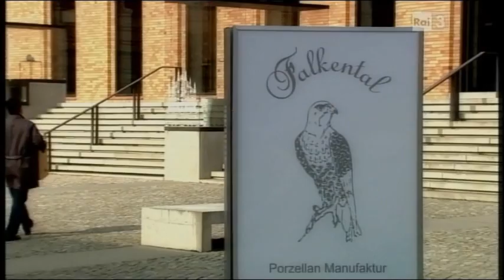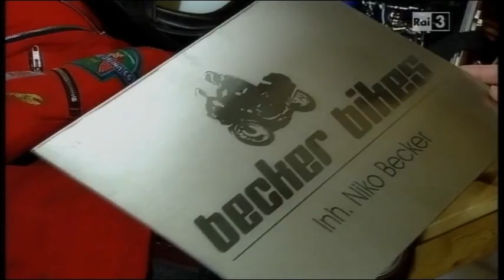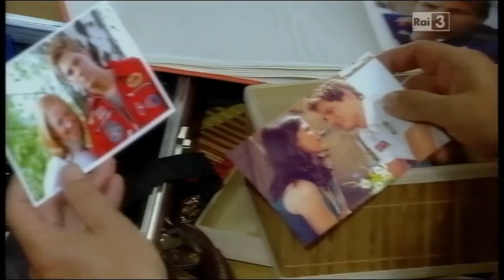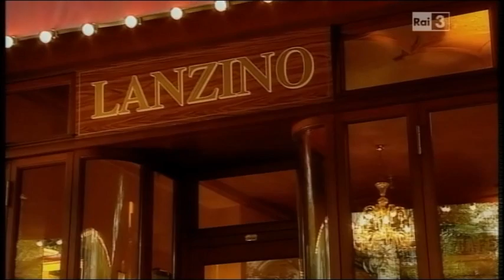La strada per la felicità - 518 by Metius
Puntata andata in onda martedì 01/11/2011